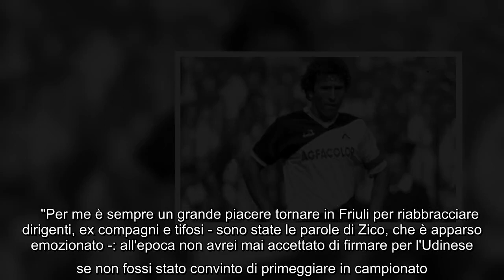Friuli non dimentica, Zico torna ed è bagno di folla